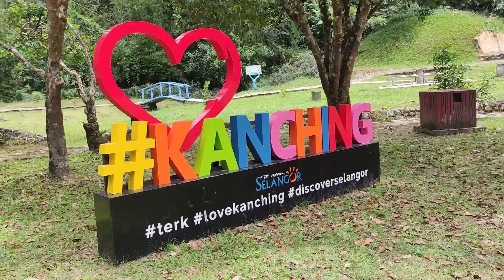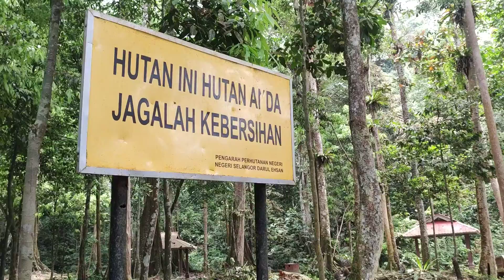SUNGAI KANCHING WATERFALL with Team Monochrome | Xiaomi Mi T10 Pro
Hope your guys enjoyyyyy

song : Run Back to You , Alisa